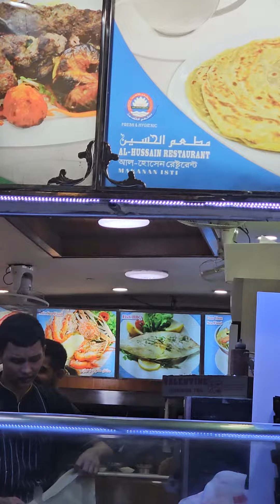شارع العرب - بانكوك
مع الزميل الحبيب الأريب د.محمد الجسمي